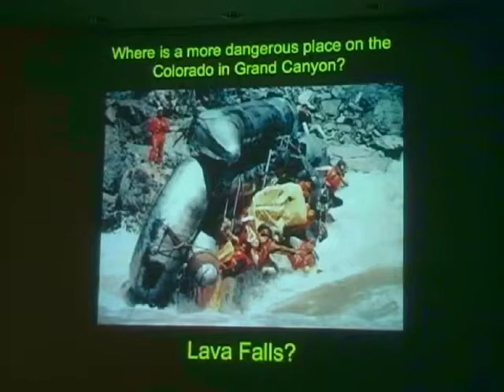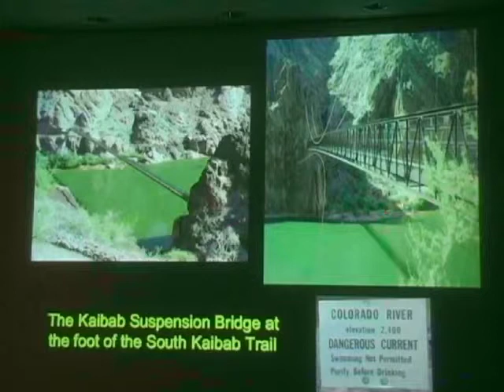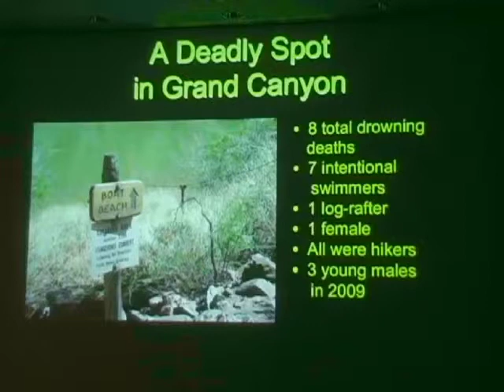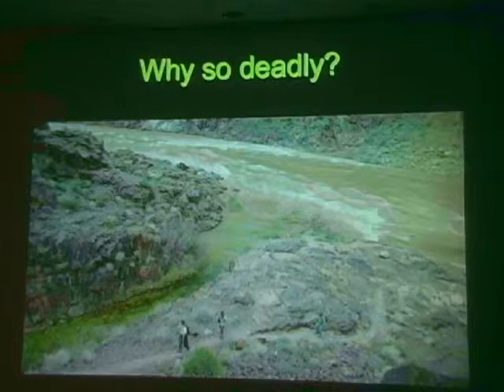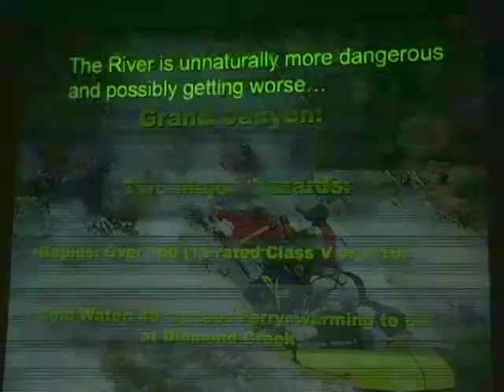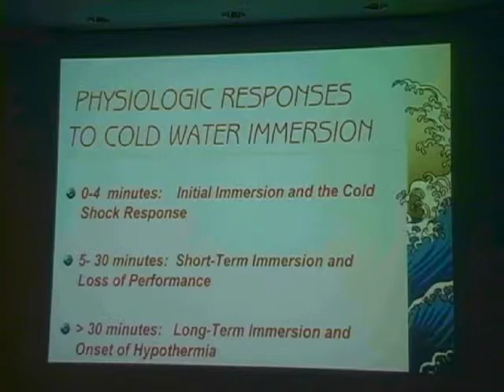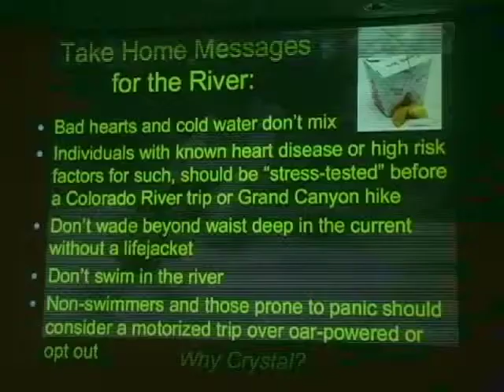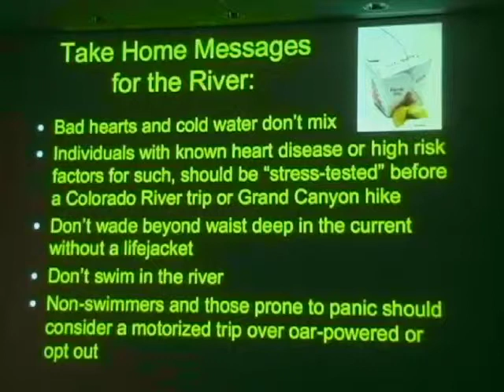Lessons from Life and Death in Grand Canyon by Tom Myers & Michael Ghiglieri - Part 4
Authors and veteran adventurers Michael Ghiglieri and Tom Myers wrote a book a decade ago titled "Over the Edge: Death in Grand Canyon" that has since become a bestseller. "Over the Edge" chronicles how 550 souls were lost to the Grand Canyon since the time of John Wesley Powell's navigation of the then-untamed Colorado River. Now, 10 years later, Ghiglieri and Myers have new gripping tales of both death and survival in the canyon, as well as a few lessons that may prove to be life-saving.